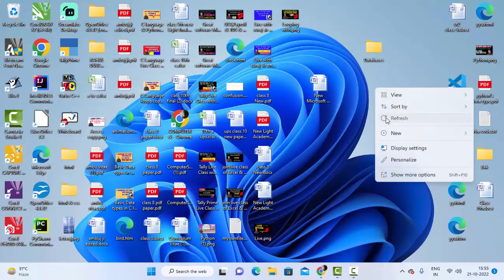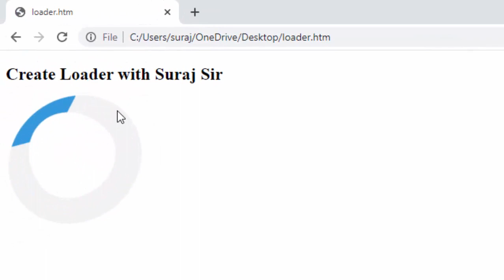Creating Loader with html and CSS@COMPUTEREXCELSOLUTION